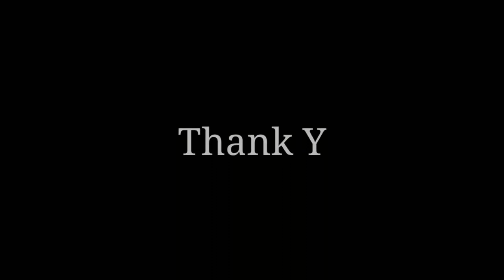Aagya Main Toh Gar Pe Mummy Papa Se Mil Ne Ke Liye || Jaivik Prajapati Vlogs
Ram Ram Sariyaanu

I’m Jaivik Prajapati form Ahmedabad 📍
Originally form Sabarkantha 09.

Folllow me on social media -

Pasand Aaye to ye kijiyega Dhyan se jaruri hai

Ignore the Tegs -